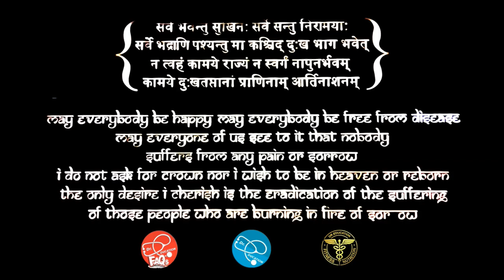Doctor Explain's Stomach ULCERS - जानकार हैरान रह जायेंगे | Dr.Education (Hindi)